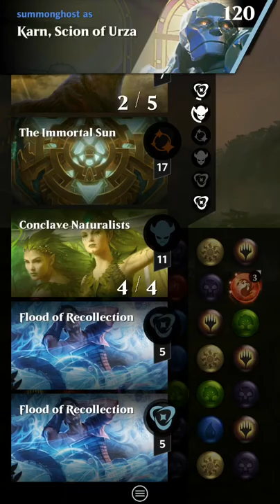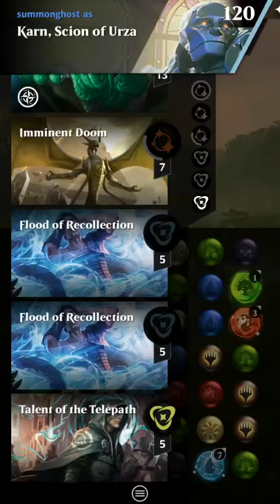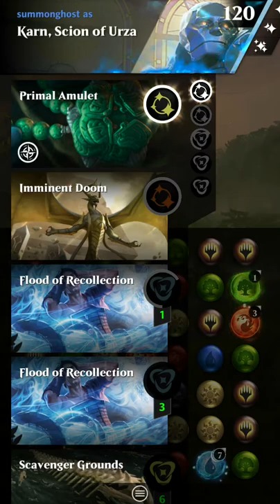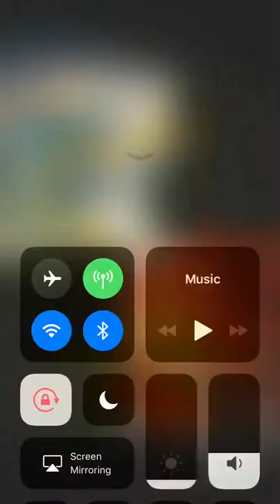Karn “Flood Sun” vs. Bo4T 5.2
Decklist:  TIS, ID (can be replaced by Firebrand Archer for slower but equally effective games), Primal Amulet, Flood of Recollection, Totem-Guide Hartebeest, Supreme Will, Scavenger Grounds, Hour of Promise, Talent of the Telepath, Conclave Naturalists

Estimated average game length:  5-10 minutes

Combo:  TIS + Amulet + 2x Flood; 1 other spell is needed in the graveyard to allow Flood to cast, no more than 2 other spells can be in the graveyard for the loop to work (hence the inclusion of Scavenger Grounds in this version), and ID is the fastest but far from the only win condition

All other cards are optional, and can be adjusted based on collection or personal preference.

Practicing for a few games with this deck before using it in a coalition event may help, as understanding the plan in advance is crucial to making accurate decisions and managing resources (especially hand size) when the AI applies pressure during a game.